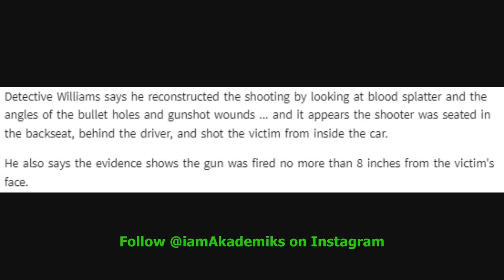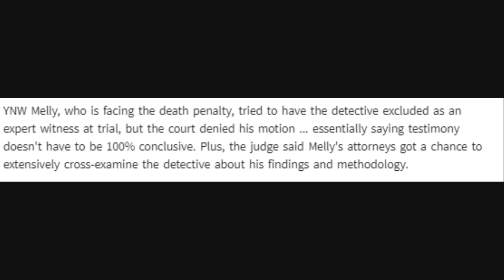Detective in YNW Melly case Set to Testify & Recreate the Crime Scene in Court to show Melly Did it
DJ Akademiks Speaks on Detective in YNW Melly case Set to Testify & Recreate the Crime Scene in Court to show Melly Did it